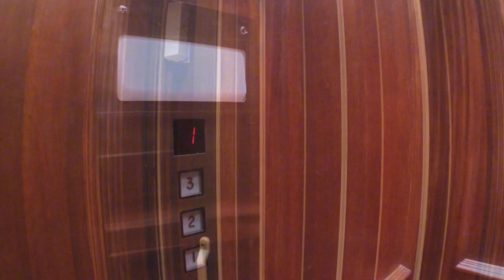30 S. County Line Rd, Hinsdale- Presented by Michael LaFido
HinsdaleLuxuryEstate.com

Exquisite 5 Bedroom, 4.3 Bath Custom French Country Stone Estate on Gorgeous Private Acre Lot in Prestigious Hinsdale.  Over 10,000 sq. ft. of Fabulous Design, Charming Ambiance and Luxury.  Gourmet Kitchen includes Top to Bottom Custom Luxury, Viking and Sub-Zero Stainless Steel Appliances, Custom Patrick Sullivan Cabinets, Granite Countertops, Custom French Roof Tile Flooring and More! This Home also Features a Large, Fully Finished Lower Level with Beautiful Fireplace. Incredible Details, Radiant Heat Flooring, Elevator, Holly Hunt Light Fixtures, Beautiful Professionally Crafted Gardens and Landscaping - All Right in the Heart of Hinsdale!

Located in Beautiful Downtown Wheaton, just steps from the French Market, train & restaurants. This professionally decorated large 2 bedroom, 2.1 bathroom condo is exactly what you are looking for. Beautifully laid out with luxury finishes. See through fireplace from living room to family room- which can be used as an office. Extra storage added in Kitchen which also includes new high end refrigerator, disposal. New carpet & dryer. Amenities include beautiful pool, sun deck, health club and more! 2 Garage spots included with unit!

Selling your Chicago home? Check out our free home seller educational videos

Buying a Chicago home? Search all homes for sale

Michael LaFido | The Michael LaFido Group
Conlon Christie’s International Real Estate